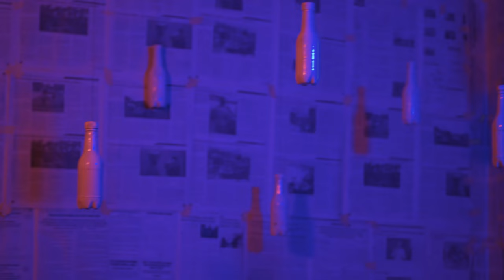Esther Nish - Kavorivori (Official Music Video)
Video was Shot & Directed by  KALI AMORE

PRODUCTION:
Video Shot By Director KALI AMORE under AFRICAN DREAMS & REHOBOTH TRUST BDI in Bujumbura-BURUNDI
Song Produced By Goeffrey & Mixed By Lil Evry Pro (Key Records)

Enjoy KAVORIVORI!
to make your Special Day (African Song)